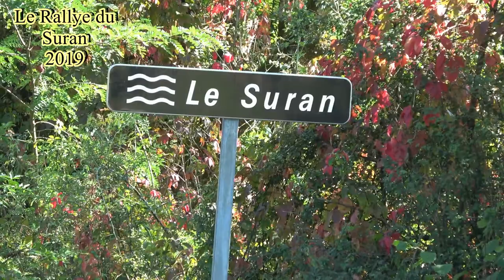Rallye du Suran 2019 - Peugeot 106 Rallye N°99 - Sébastien HUGON et Thérèse MALHERBE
Voici la vidéo personnalisée avec les passages de Sébastien HUGON et de Thérèse MALHERBE à bord de la Peugeot 106 Rallye N°99 lors du Rallye du Suran 2019.